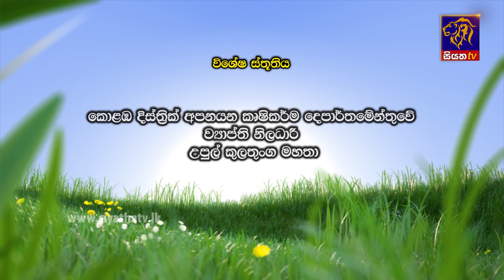My Garden | Episode 15 | 25 - 10 - 2020 | Siyatha TV